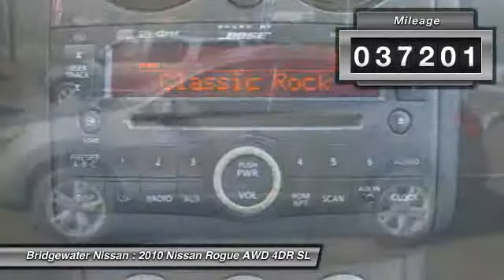2010 Nissan Rogue AWD 4DR SL Bridgewater NJ 08807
2010 Nissan Rogue AWD 4DR SL

This vehicle is located at:

Bridgewater Nissan
1400 Route 22 East